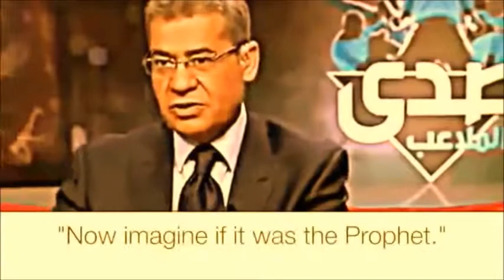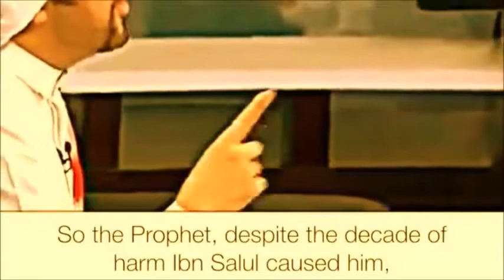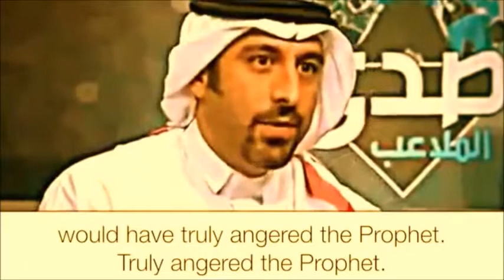The Prophet and Blasphemy